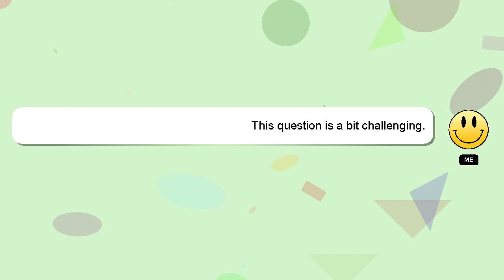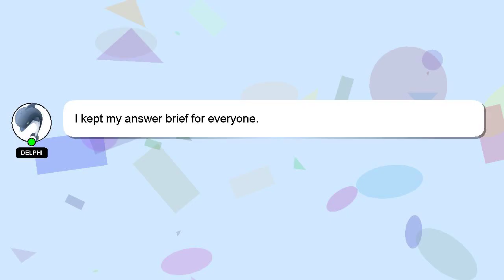How to clear eyeglass?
Let me give you a brief introduction of who I am, Howdy, my name's Delphi. I am happy to help you with your questions. - How to clear eyeglass?

Your answer will be recognized and valued, and I will 'heart' it to show my appreciation.

*1 What we are experimenting :*